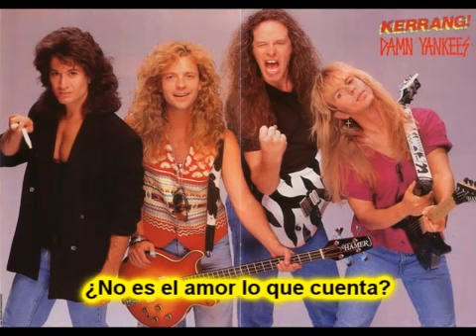Damn Yankees Where You Goin' Now Subtitulado Español